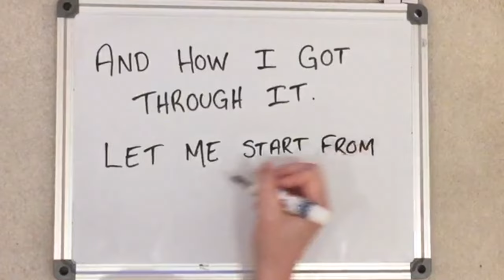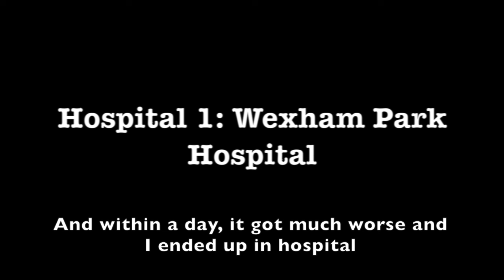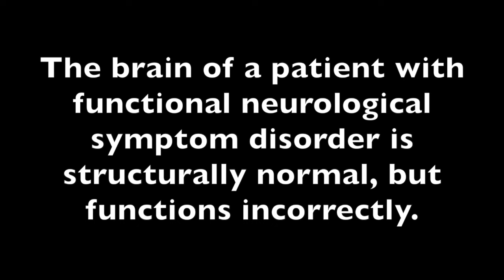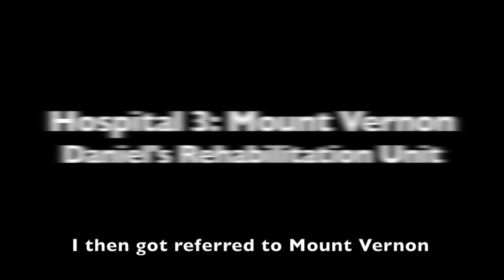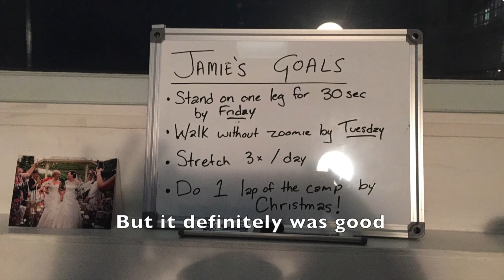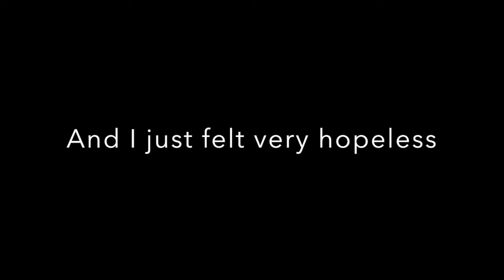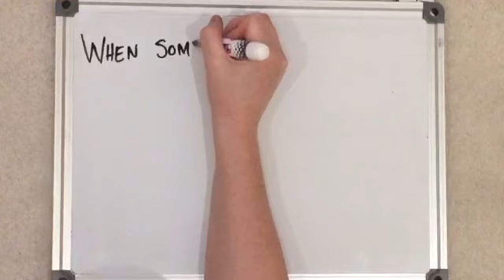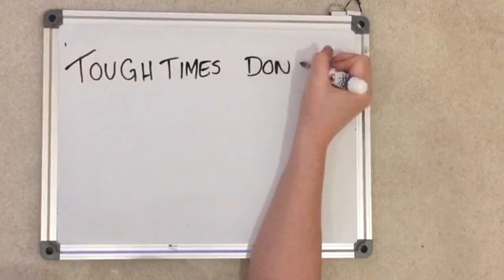My Functional Neurological Disorder (FND) Recovery Story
I would like to share my story to spread awareness about Functional Neurological Disorder and to show people that have FND that there is hope. Unfortunately there isn't enough awareness to give everyone the best availability for treatment and diagnosis. They say this is one of the most common neurological disorders and yet most people have not heard of it. We need to change this!
I would like to send my love and well wishes to everyone with FND, you are stronger than you think and you are not alone. Jamie x